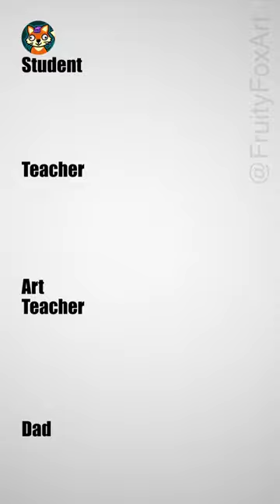Dad vs Artist how to draw Beavers 🦫 with Marker and Fineliner